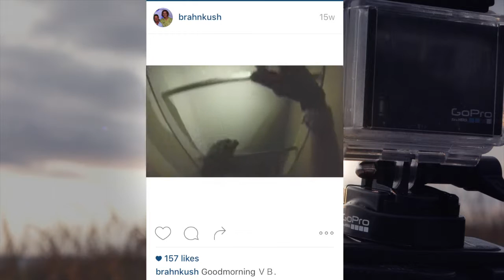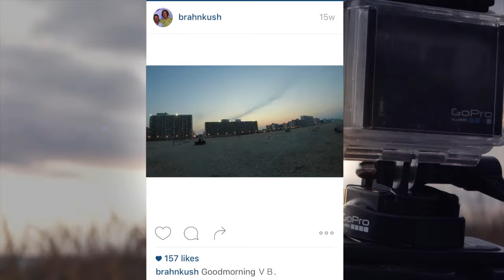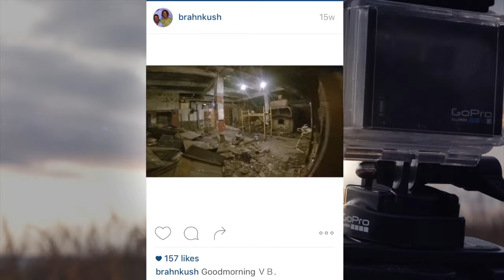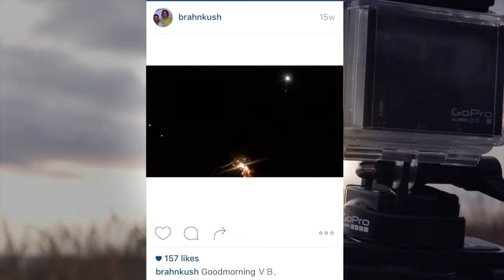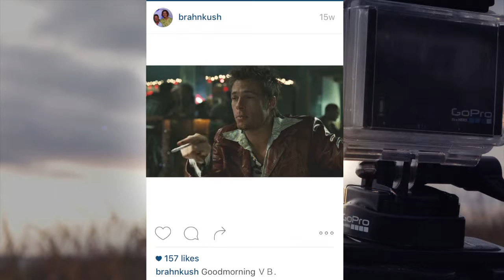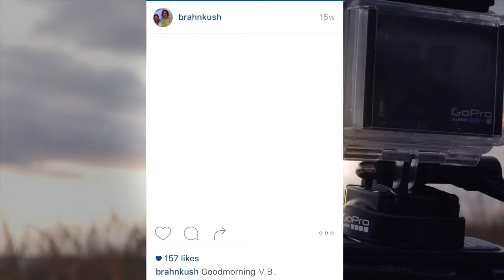Instagram Videos of 2015 [GoPro HERO 3+, 4]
A collaboration of all the fifteen second videos I posted to my Instagram in 2015.